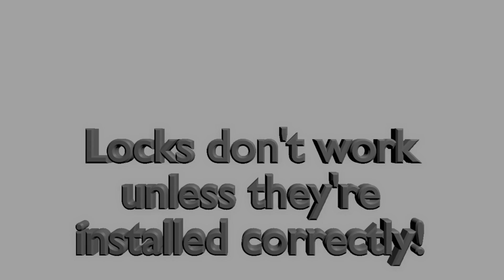Locks don't work if they're not installed correctly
Locks need to be installed properly or they won't lock the doors they're installed on. There should be less than 1/4" between a door and door frame. Additionally, a latch protector can be used to block people from directly manipulating the latch as seen in this video.